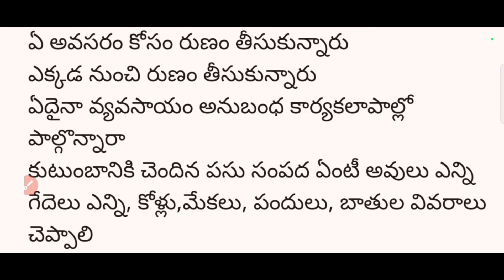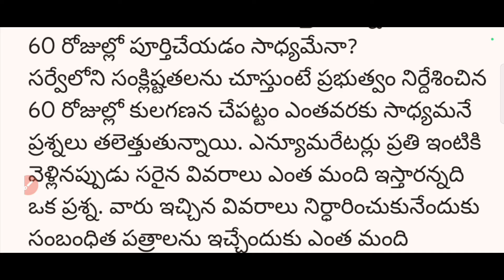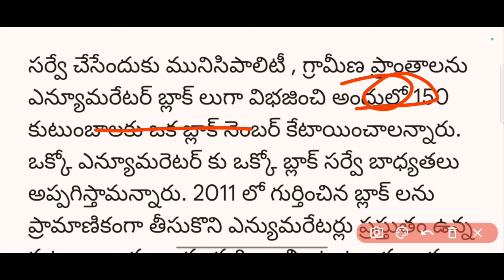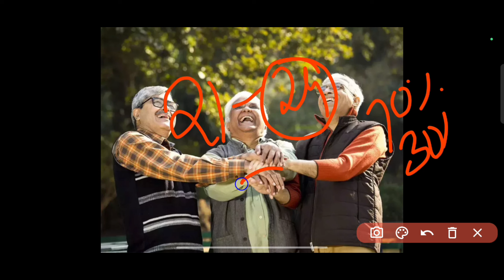తెలంగాణ రేషన్ కార్డ్ ఉన్నారందరికీ 3 శుభవార్తలు.!! ఆసరా పెన్షన్ల పైన ఈరోజు పంపిణీ చేసే జిల్లాలు ఇవే